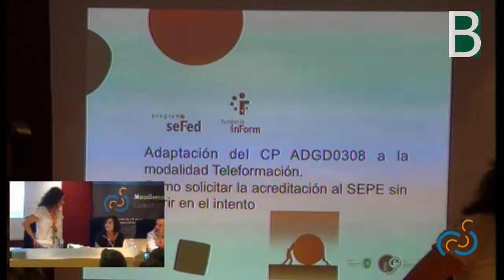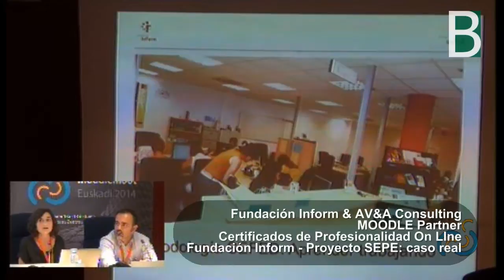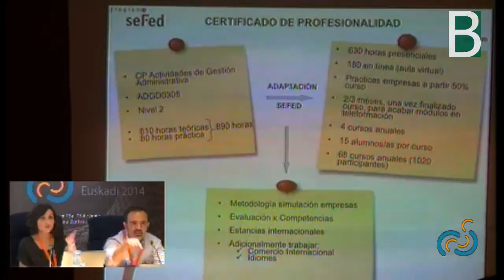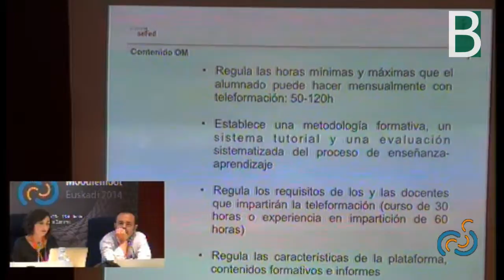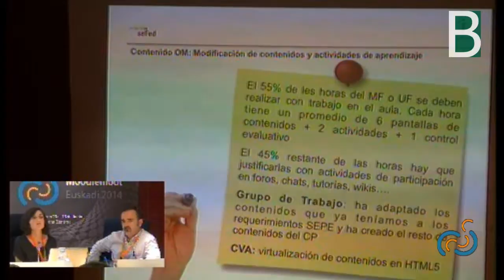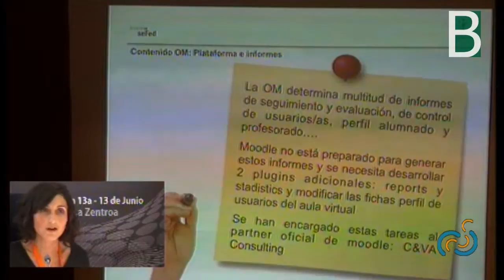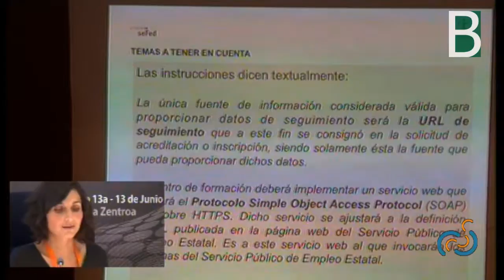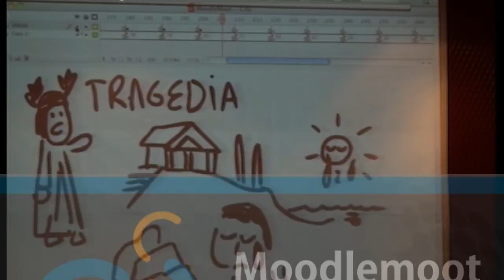Certificacion profesionalidad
Moodle Partner Certificados de Profesionalidad On Line. Presentacion en la Moodle Moot Euskadi 2014: Fundacion Inform - Proyecto SEPE: caso real. Co-producción del Berritzegune Nagusia y la organización de la MOOTEU14